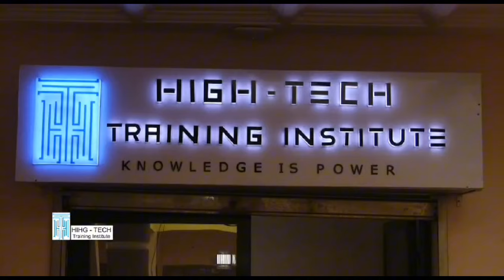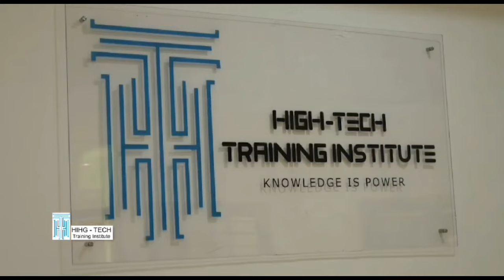⛔LYD0L: 30 Ans, cél!bataire sans En*fants, elle dit qu'elle est f!ère 😢😢 Pour ou Contre ?